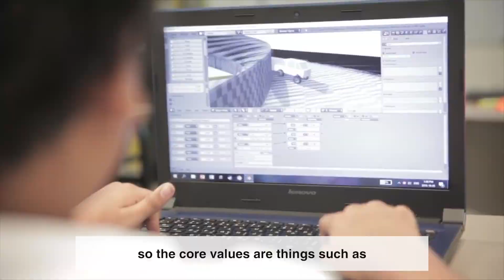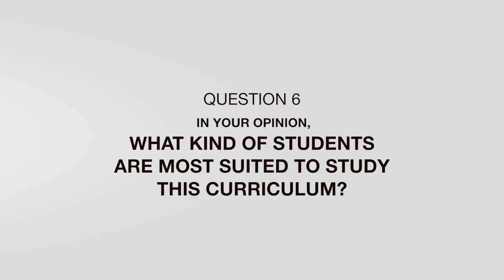Canadian Curriculum by Sunway International School's Principal